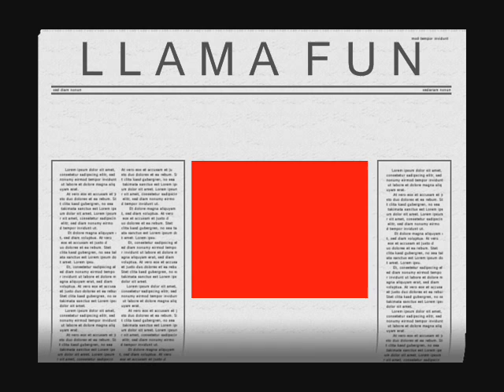8675309 Jenny--Acoustic guitar cover by Mizarcito--me singalong.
Acoustic guitar/singalong